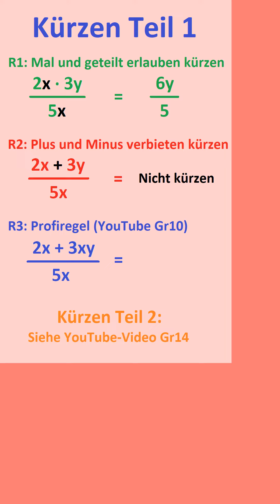Gr10 Brüche Kürzen Kurzvideo Matheklapper.de (Formelsammlung)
Schau dir auch gerne die längere Version des Videos Gr10 zum Thema Kürzen auf meinem YouTube-Kanal Matheklapper.de an: